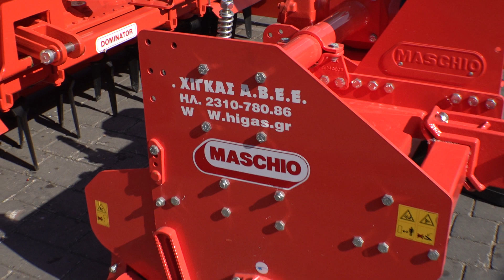MASCHIO agricultural machines 2023